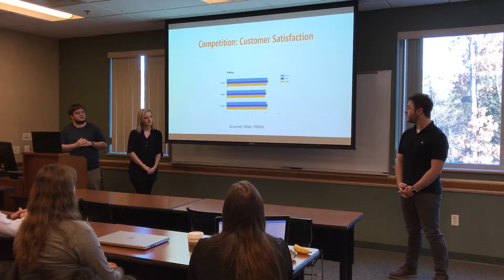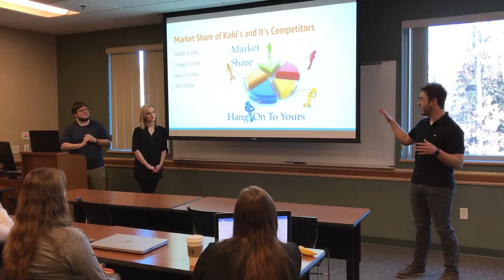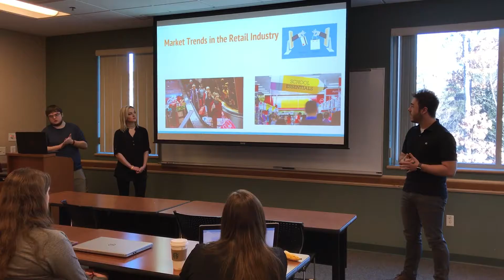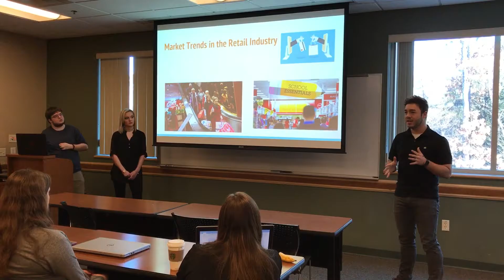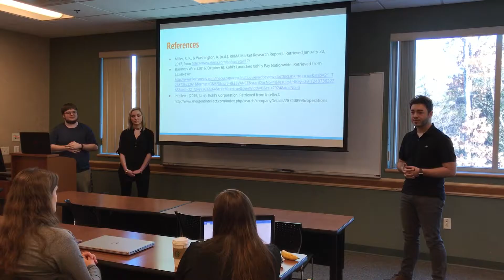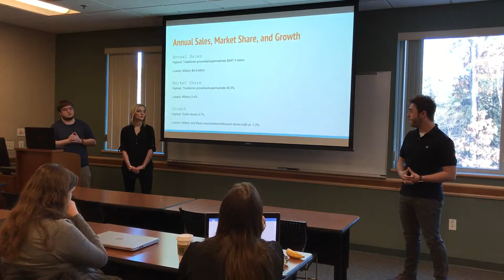Purple Group Kohl's Presentation 3